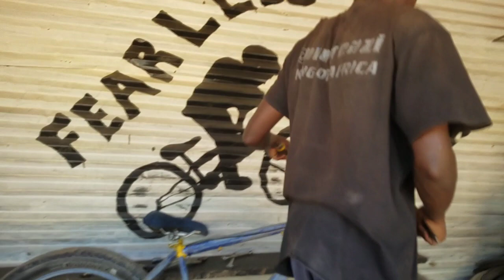my big bike repper